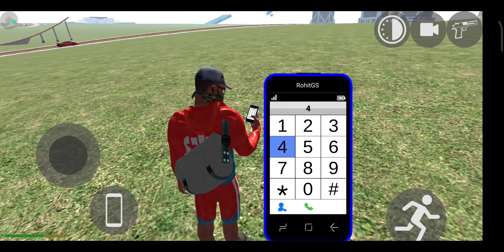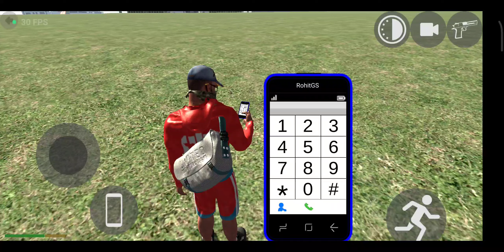30 TO 40 CAR'S TESTING WITH CHEAT CODE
30 TO 40 CAR'S TESTING WITH CHEAT CODE

WATCH THE FIRST PART OF THIS VIDEO
1 TO 10 CAR'S CHEAT CODE.

WATCH THE SECOND PART OF THIS VIDEO
10 TO 20 CAR'S WITH CHEAT CODE.

WATCH THE THIRD PART OF THIS VIDEO
20 TO 30 CAR'S WITH CHEAT CODE.

"Indian Bike Driving 3D" is a thrilling gaming experience that transports players into the heart of India's bustling streets and scenic landscapes. From the chaotic streets of Mumbai to the serene countryside roads of Kerala, this game offers a diverse range of environments for players to explore on two wheels. With stunning 3D graphics and immersive sound effects, players will feel like they are actually riding through the streets of India.The game features a wide selection of authentic Indian bikes, ranging from classic Royal Enfields to sleek Bajaj Pulsars, each with its own unique handling and performance characteristics. Players can customize their bikes with a variety of paint jobs, decals, and accessories to make them stand out on the road.One of the standout features of "Indian Bike Driving 3D" is its realistic physics engine, which accurately simulates the handling and dynamics of riding a motorcycle. Players will need to master the art of leaning into turns, balancing on one wheel, and navigating through traffic to succeed in this game. Whether they're speeding down a highway or weaving through crowded city streets, every twist and turn feels true to life.The game offers a variety of gameplay modes to keep players entertained for hours on end. In "Free Ride" mode, players can explore the open world at their own pace, taking in the sights and sounds of India as they ride. For those looking for more excitement, "Time Trial" mode challenges players to complete laps as quickly as possible, while "Mission Mode" tasks them with completing a series of objectives, such as delivering packages or evading the police.As players progress through the game, they'll unlock new bikes, upgrades, and customization options to enhance their riding experience. From faster engines to improved brakes, there are plenty of ways to customize and upgrade your bike to suit your style of play.In addition to its single-player modes, "Indian Bike Driving 3D" also offers a multiplayer mode where players can compete against friends and other players from around the world in real-time races. Whether you're racing head-to-head or teaming up with friends to tackle challenges together, the multiplayer mode adds an extra layer of excitement and competition to the game.With its stunning graphics, realistic physics, and diverse gameplay modes, "Indian Bike Driving 3D" offers an immersive and authentic motorcycle experience that captures the thrill and excitement of riding through the streets of India. Whether you're a casual gamer looking for a fun way to pass the time or a die-hard motorcycle enthusiast, this game is sure to satisfy your craving for adrenaline-fueled action on two wheels. So rev up your engines, hit the road, and experience the thrill of Indian bike driving like never before!